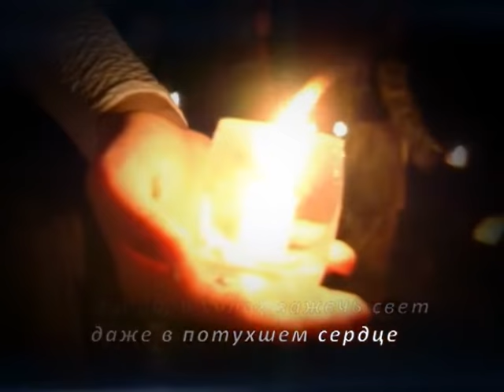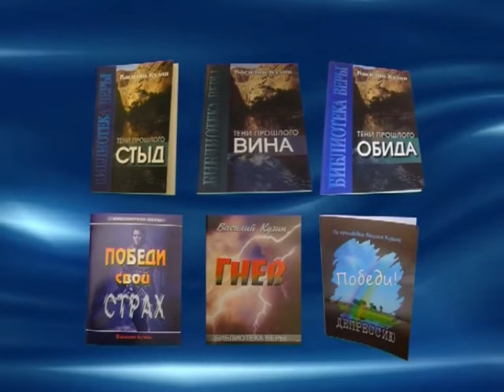Где твое достоинство? «Побеждающий наследует всё» (988)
В этой программе пастор Василий Кузин говорит о том, что мы сами выбираем, что с нами происходит. Мы часто не дорожим времен и позволяем всяким ненужным вещам занимать наше время и наши мыли. Пастор уверен, чтобы принять Божьи обетования нам необходимо прилагать усилия. Что значит прилагать усилие? Как мы можем добиться гораздо больше, чем мы добились? Почему нельзя соглашаться на малое? Как принять силу от Бога? Как перестать обвинять окружающих в своих проблемах? Как перестать себя недостойным Божьих благословений? На эти вопросы ответит пастор. Смотрите эту программу, чтобы понять, что что вас убивает и разрушает  и как это убрать из своей жизни. Приятного пространства.